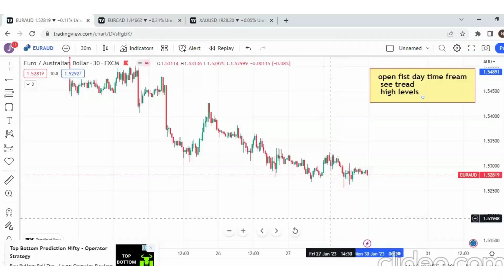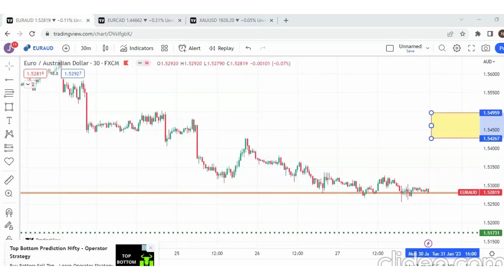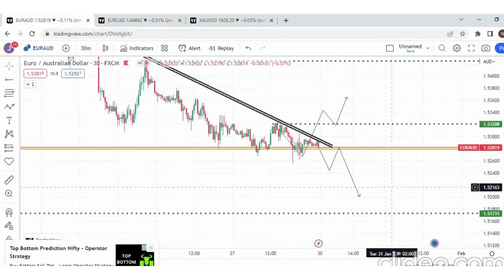Forex Market Analysis // GOLD AND CURRENCYS//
Open account in Exness for Forex Trading & P2P transactions 👇🏻

youtube serch
 How To ANALYSIS forex market,
 daily forex analysis
How To ,forex analysis this week
,forex technical analysis for beginners
 how to do forex
,forex,
 how to tread dxy and analysis,
 how gbpusd analysis
, how gold analysis,
gbp usd analysis today,
nzd usd analysis today
,daily eurusd forex forecast,
forex strategies,
how to earn money forex trading
,best forex strategies that work
,aud usd forex
technical analysis
,forex market analysis,
forex trading
,forex signals